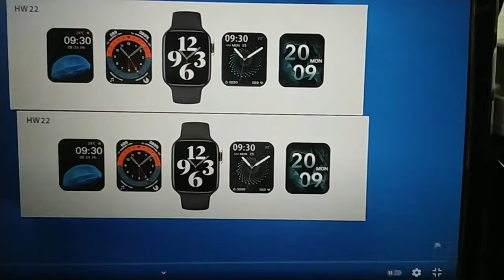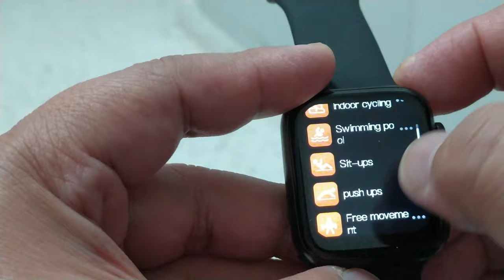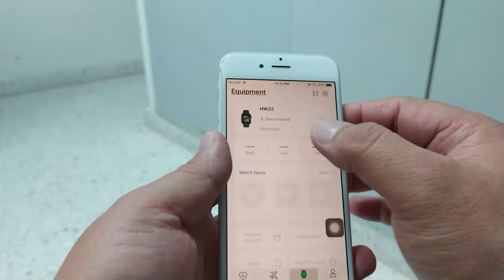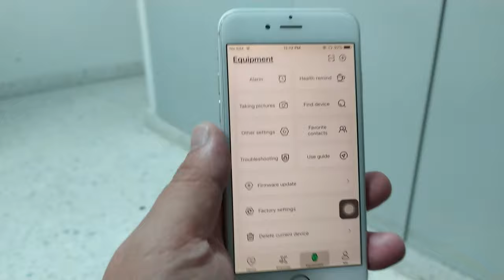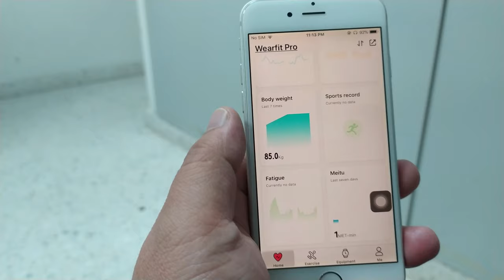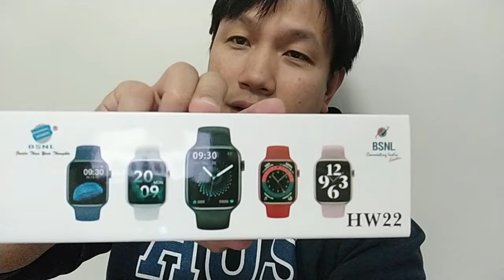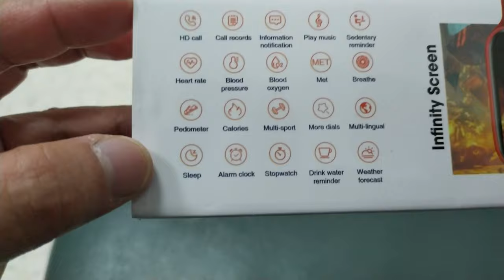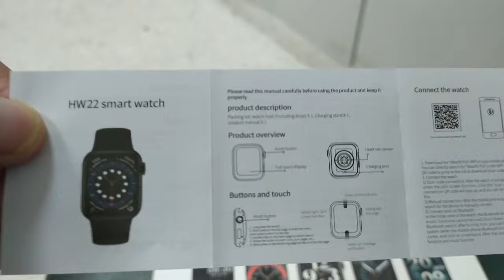BSNL HW22 Smart Watch series 6 44mm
what i like in this smartwatch is! nice display, the build-in speaker is great but the app is not that good, also the health sensors are not accurate! if you use as watch its ok, can accept call!